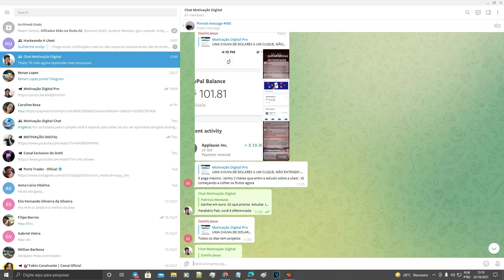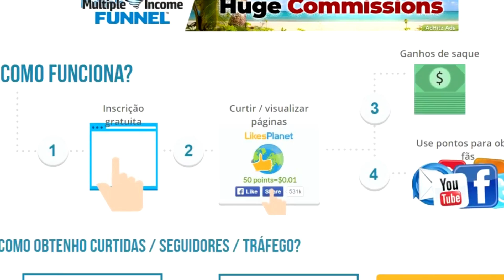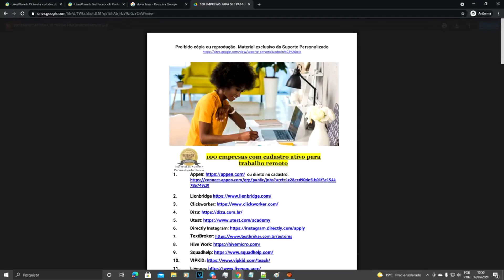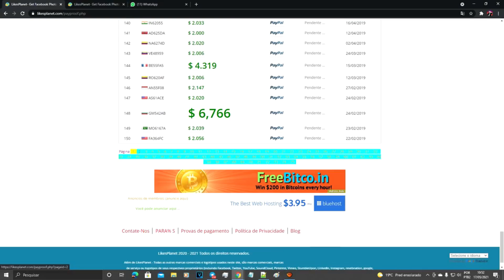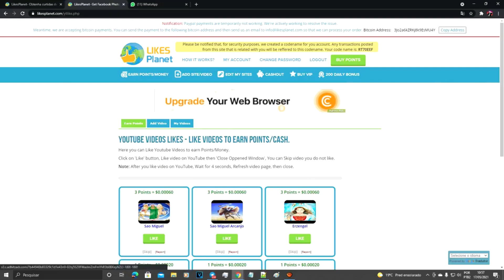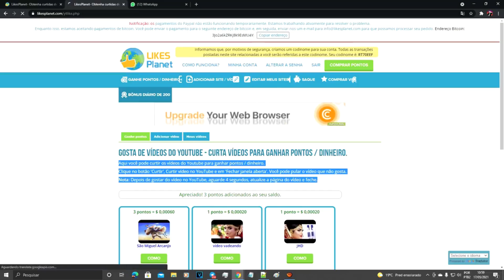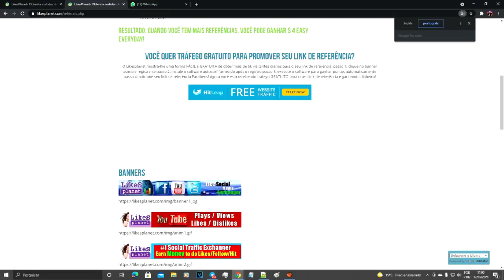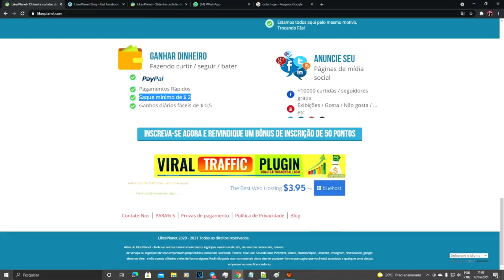ASSISTA VIDEO E GANHE $35,99 a cada 60 segundos NO PAYPAL DE GRAÇA (NOVO APP) Ganhar Dinheiro Online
Primeiramente , encontrar uma Renda extra  que realmente funcione aqui no Youtube é um campo minado.
Por fim, tentar Ganhar dinheiro acreditando em tudo ou em todos é algo que não se deve fazer.

AVISO: Resultados podem variar de pessoas para pessoas, tudo depende apenas da sua dedicação, não existe forma milagrosa para ganhar dinheiro!